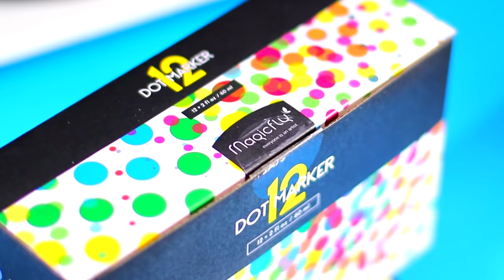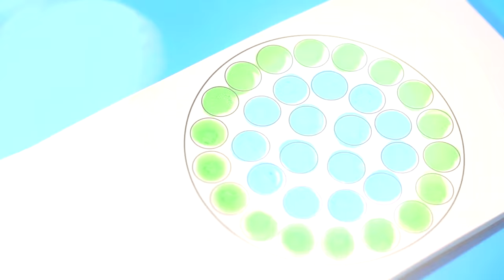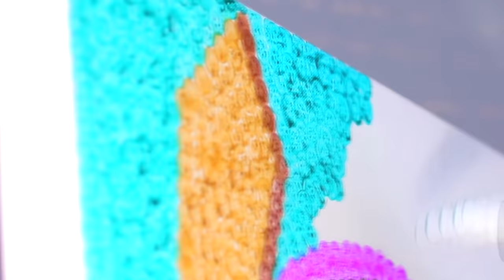INTENTÉ DIBUJAR A LO GRANDE CON ESTE EXTRAÑO MATERIAL | ArteMaster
❗MI VIDEOCURSO DE DIBUJO ONLINE (REBAJADO) | Disponible en IOS y android
❗MI LIBRO  (Amazon 🇪🇸) 17.10 Euros

⬇️ Desde estos enlaces compro mis materiales de dibujo ⬇️

📍 Para España 📍
(SET 48 UNIDADES)
(SET 72 UNIDADES) *yo tengo este*
(132 UNIDADES)
(SET 150 UNIDADES) *yo tengo este*

🔴DELINEADORES

🔴MARCADORES

🔴PAPEL